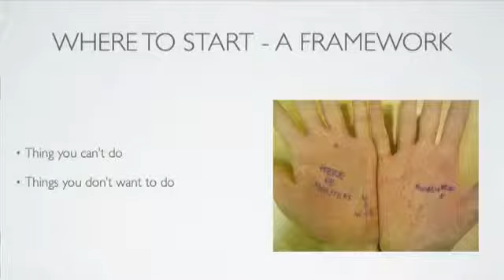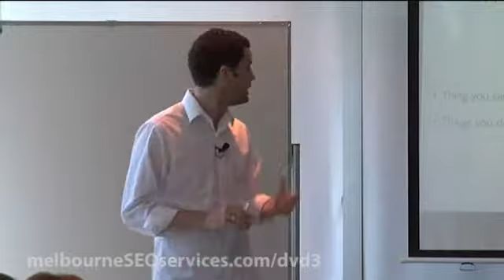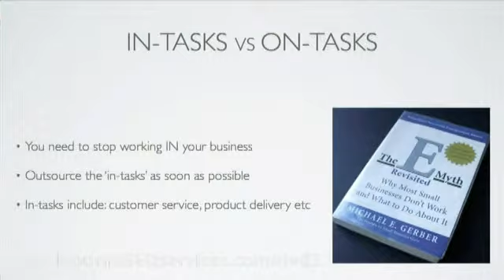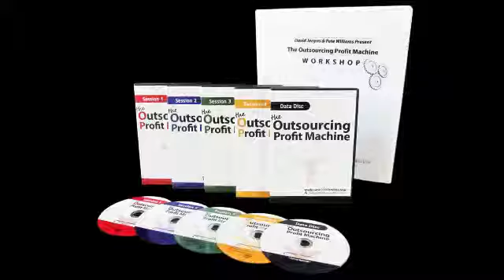Four Hour Work Week - How To Start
Some people who are familiar with the Four Hour Work Week by Tim Ferris immediately get into it without much thought. Pete Williams stresses that the first real step should be to work hard to develop your business first and them create a clear framework for outsourcing. Identify the things you can't do and then the things you don't want to do. To actually do this, think of working on your business and not in it and outsource the in tasks such as customer support and product delivery.

Want to eventually get into you own four hour work week? Start by learning outsourcing. Get a full copy of this outsourcing workshop